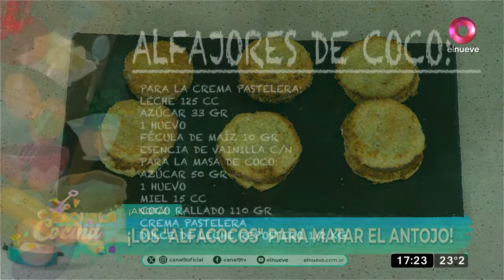Alfajores de coco I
Ingredientes

Crema pastelera

Leche 125
Azúcar 33
Huevos 1
Fécula de maíz 10

Masa de coco

Azúcar 50
Huevo 1
Miel 15
Coco rallado 110
Crema pastelera
Dulce de leche repostero

Preparación
Elaboración de la Pastelera

Poner la leche en un recipiente y llevarla al fuego, mezclar el azúcar y la fécula, luego agregarle los huevos.
Una vez que rompió el hervor la leche, incorporarle la mezcla anterior y cocinarla hasta que llegue a los 85ºC, retirar del fuego.
Luego agregarle la vainilla y mezclarla hasta que se integre, volcarla en una bandeja, taparla con nylon para que no se forme cáscara

Elaboración de los Coquitos

Mezclar en un bol todos los ingredientes hasta que se unan bien, ideal agregar la crema pastelera caliente y utilizar de inmediato para evitar que se hidrate el coco, si notas la mezcla muy dura, adicionar más huevo
Luego colocar la preparación en una manga con pico rizado y formar discos de coco sobre bandejas enmantecadas.
Cocinar a 180ºC durante 10ª 12 minutos o hasta doralos
Una vez frío rellenar con dulce de leche repostero